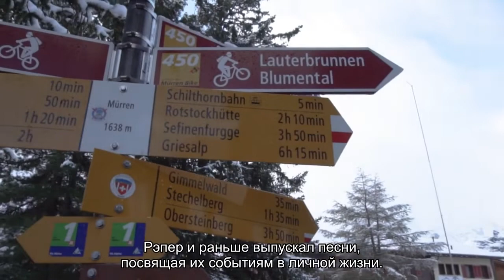«Нам стало скучно»: Ивлеева в день рождения Элджея подогрела слухи о разводе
Инстадива сухо поздравила супруга с 27-летием, а затем поделилась кадром с двусмысленной подписью.